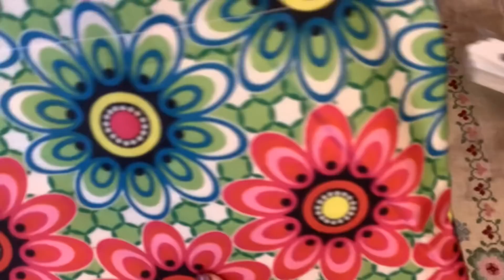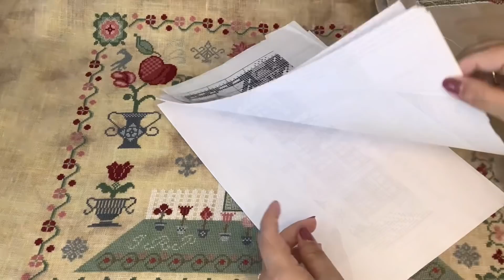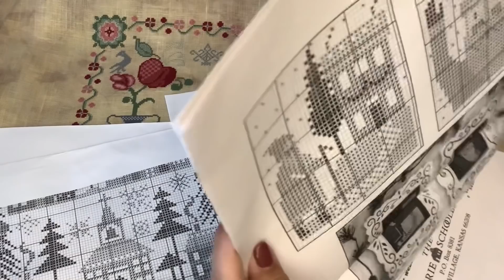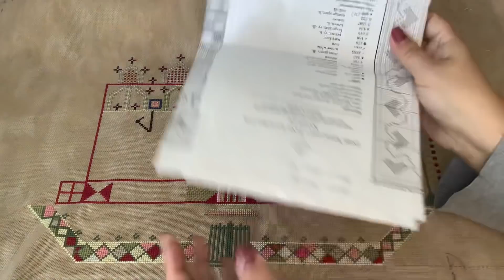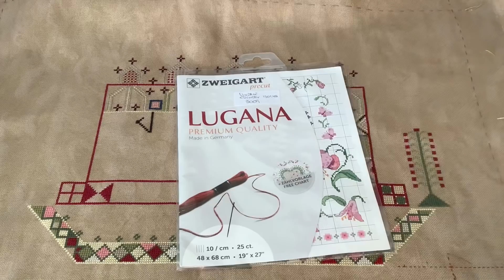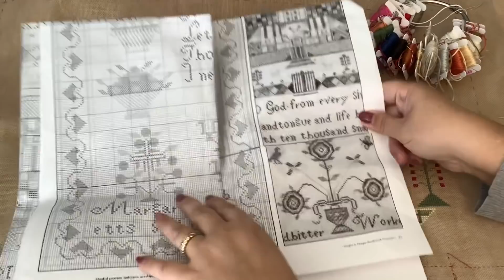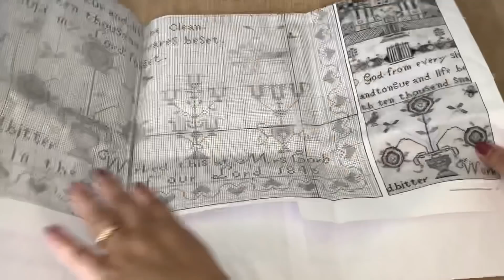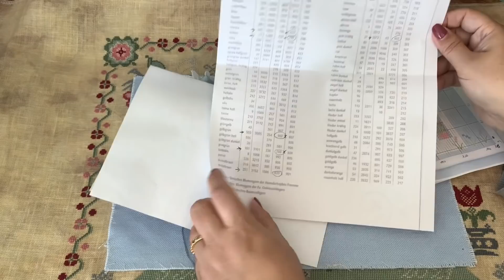Flosstube 133 🌹 Llegó la hora de organizar mis proyectos 😅- Parte 1 🌹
Llegó ese momento tan temido en que no sabes ni cuantos proyectos tienes en marcha, o preparados para empezar, y hoy empiezo la labor de ponerme al día y organizar un poco todos mis proyectos 😘